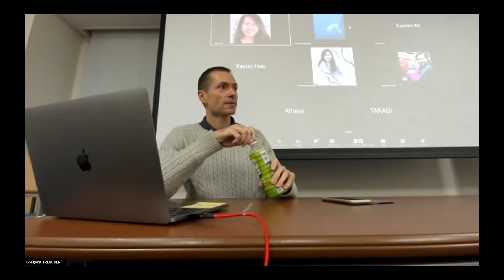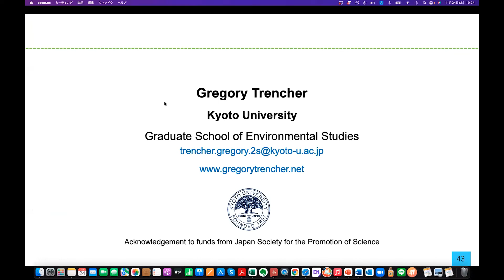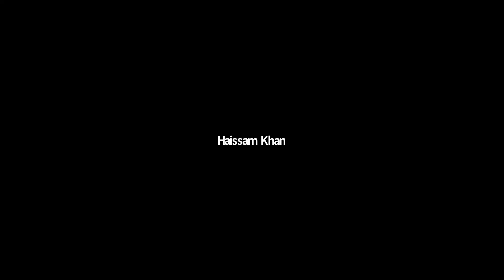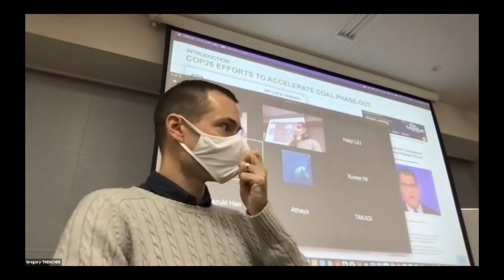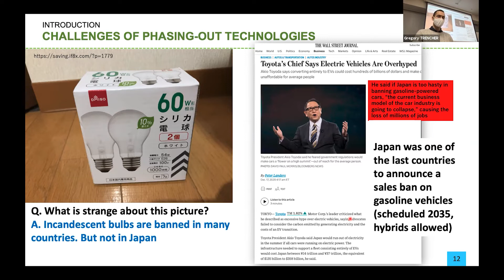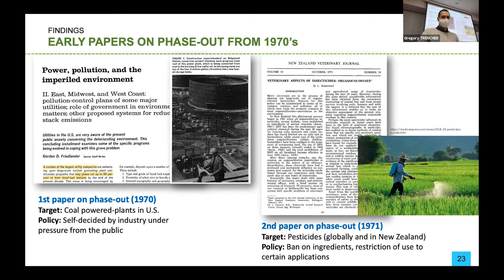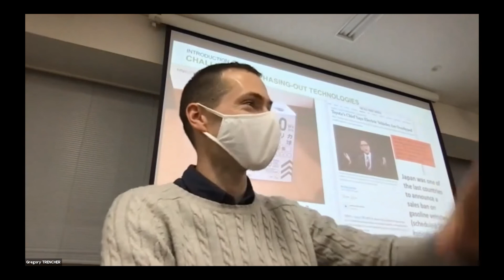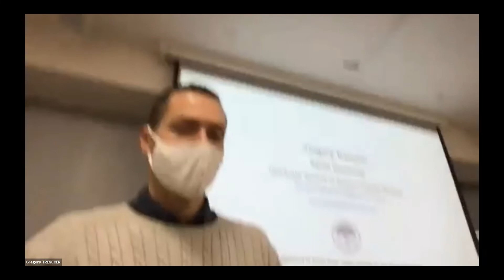Workshop on phaseouts Q&A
Questions and answers after Prof. Trencher's lecture